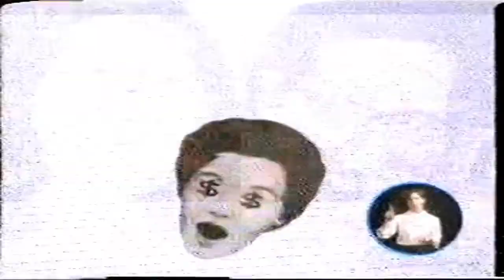General Boy introduces Devo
Rod Rooter (Michael Swartz) lets his daughter Donut (Laraine Newman) watch General Boy's(Robert Mothersbaugh Sr) wisdom whilst he finds some cash. From We're All Devo, 1983